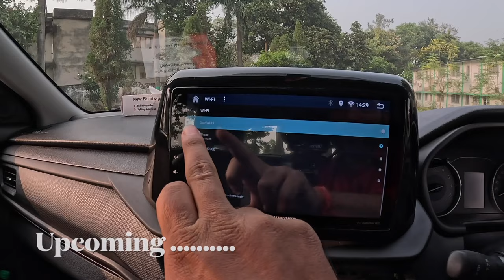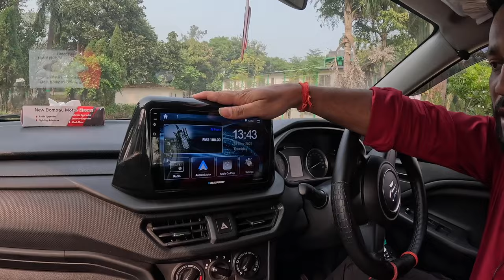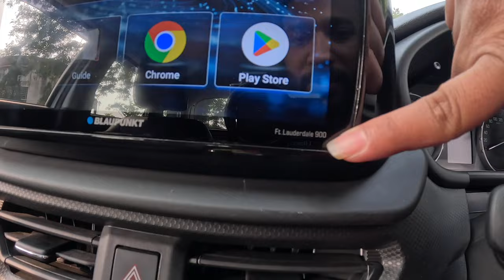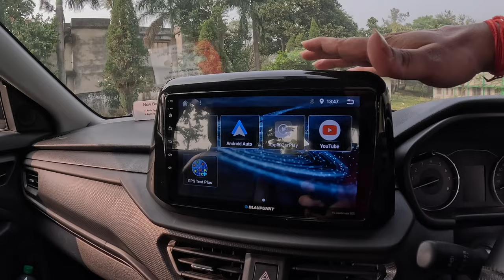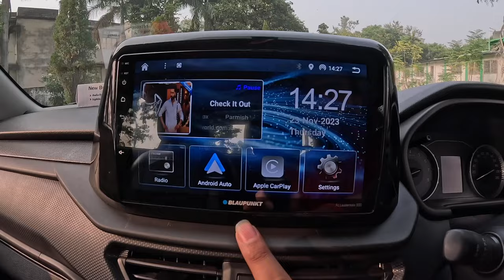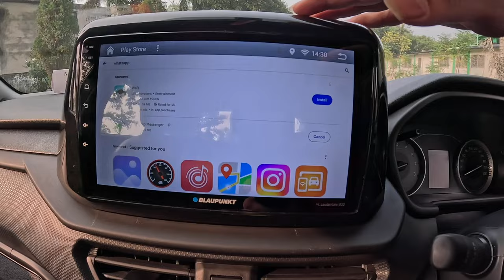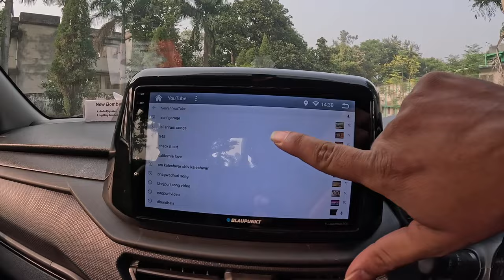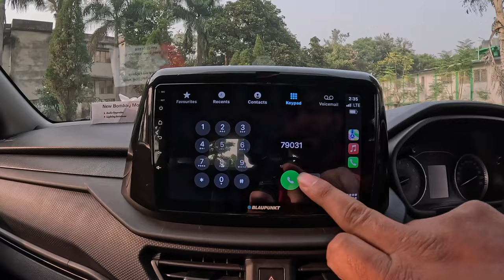Best Car Stereo for Music Lovers || Best Apple car play and Android auto Car Stereo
Best Car Stereo for Music Lovers
Best Apple car play and Android auto Car Stereo

apple car play and android auto stereo
best stereo for car
best stereo for car 2023
best stereo for car audio
best music system for car
best sound system for car
best budget car stereo
best budget car stereo with apple carplay
best budget car stereo with android auto
best budget car stereo system
best cheap car stereo
best budget android car stereo 2023
best cheap car stereo with bluetooth
best cheap car stereo touch screen
best low budget car stereo
best budget car audio amplifier
best budget car audio speakers
best budget android car stereo
blaupunkt lauderdale 900 reviews
blaupunkt lauderdale 900
blaupunkt car stereo
blaupunkt lauderdale 900 price
blaupunkt
blaupunkt soundbar
music system for car
music system for car with speakers
music system for car price
music system for car with bass tube
music system for car touch screen
android music system for car
sony music system for car
pioneer music system for car
best music system for car under 30000
cheapest music system for car
youtube on car play
youtube on car display